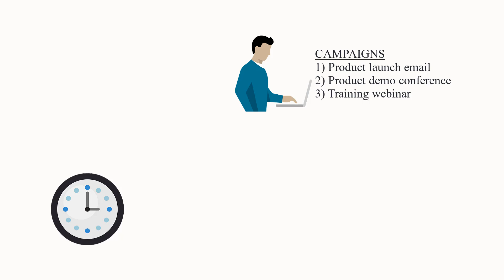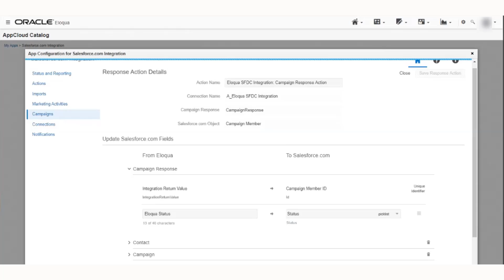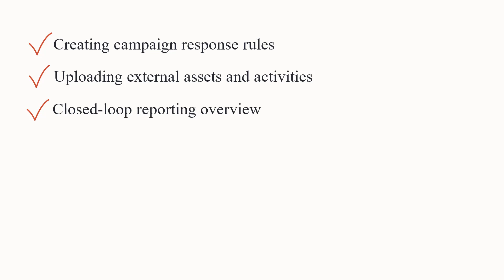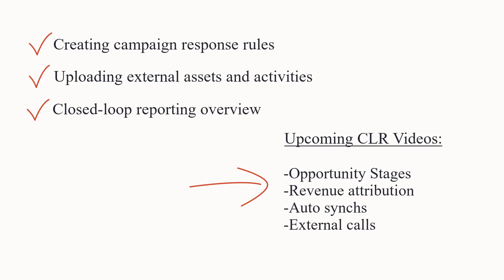Oracle Eloqua - Configuring Campaign Response Rules (CLR Series)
This is the third video in the Closed-loop Reporting (CLR) series. In this video, you will learn how to configure campaign response rules in Oracle Eloqua.

- Opportunity stages
- Revenue attribution
- Auto Synchs
- External calls